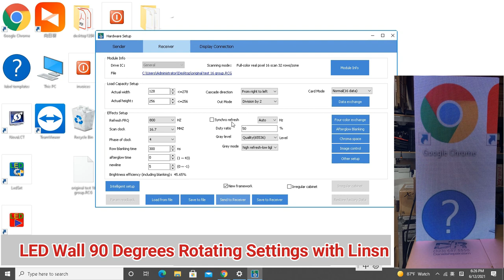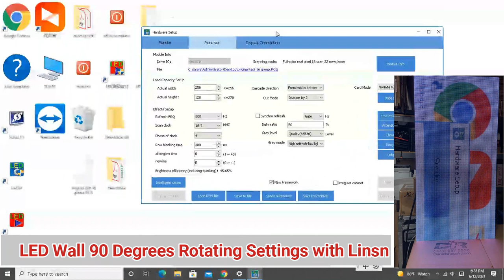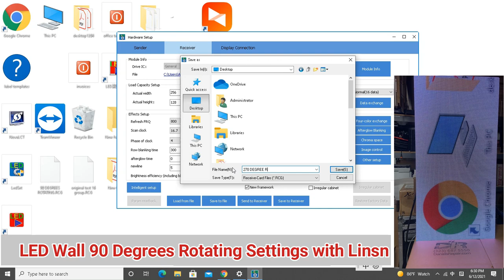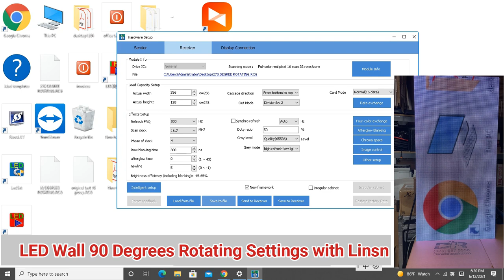How to rotate LED screen 90 degrees with Linsn controller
90 degrees and 270 degrees clockwise rotating to LED screen with Linsn RV908
How to rotate LED image
tutorial about how to rotate LED screen with linsn
LED video wall rotating configuration; LED wall rotating configuration;
LED rotating configuraiton.